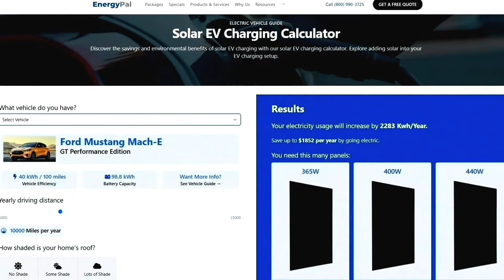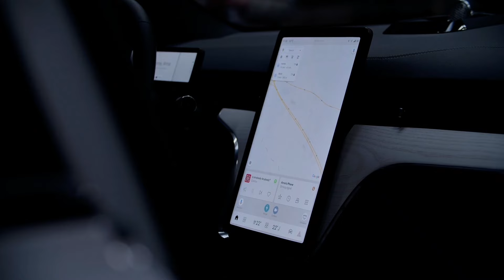ALL New Electric SUVs Coming in 2024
Check out all of the electric SUVs coming to the market in 2024 and yet none of them is a Tesla.

EnergyPal EV solar calculator:
EnergyPal.com/best-electric-vehicles/calculator?cid=evalex